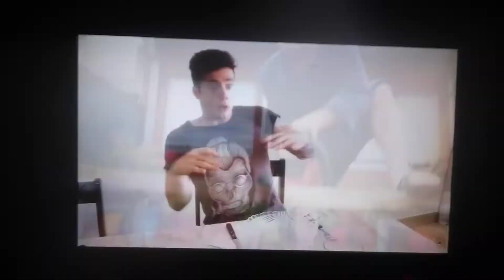defeat of villains parte 10